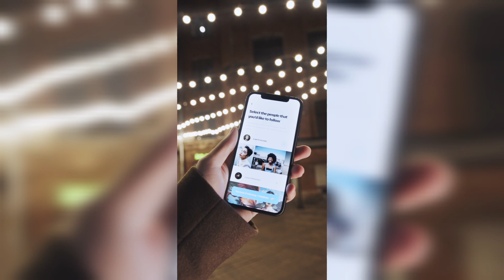SELFIES Y HOMBRES NARCISISTAS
En el vídeo de hoy vamos a hablar sobre un estudio que revela la relación entre los hombres que se hacen muchos selfies para las RRSS y el narcisismo.

Puedes seguirme en INSTAGRAM: @todo_narcisismo
Puedes unirte a mi grupo de Facebook

Si has sido víctima de abuso narcisista en alguna ocasión a lo largo de tu vida, te invito a leer mi libro "POR ENCIMA DE TODO(S)" que te dará todas las herramientas necesarias para recuperarte tras el abuso y toda la información y conocimientos necesarios sobre el trastorno para evitar que uno de estos vampiros emocionales vuelva a dañarte. 🚩🚩Disponible en Amazon para todos los países del mundo.